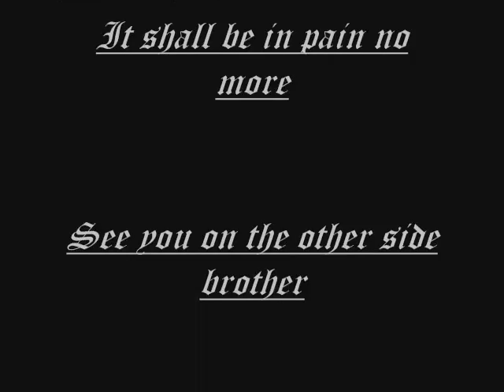DOOMSDAY soundtrack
Old friend of mine died out of no where in his sleep not long ago.So I played this stuff out thinking of him one day.Its dark its heavy I can picture him chillin with a beer burnin down with the crew.He loved the old band back in the day.So mabey you can hear this one too bro. your universal now.   R.I.P. Ricky the sleeping giant Watts.  song recorded by Rob Hambrick